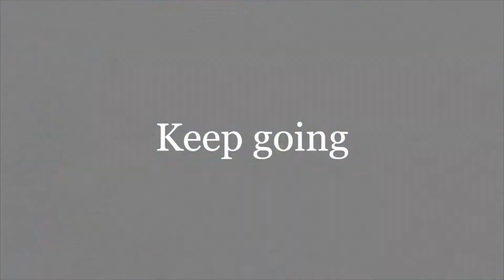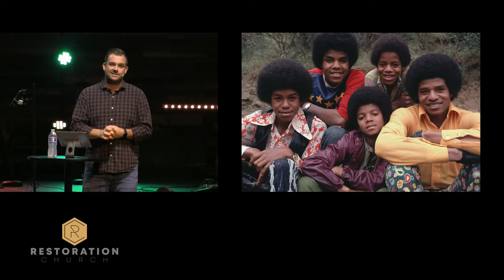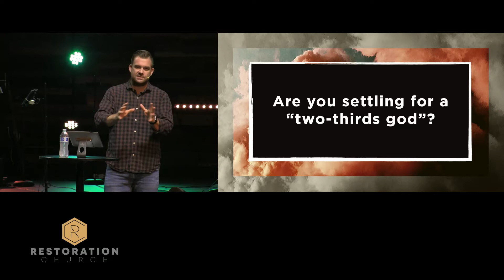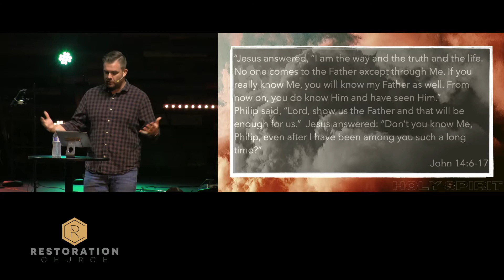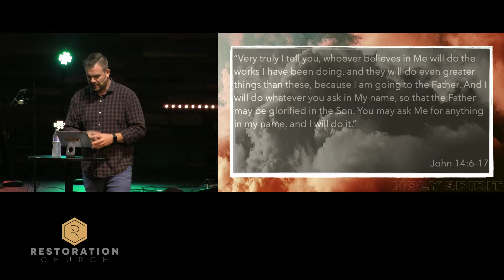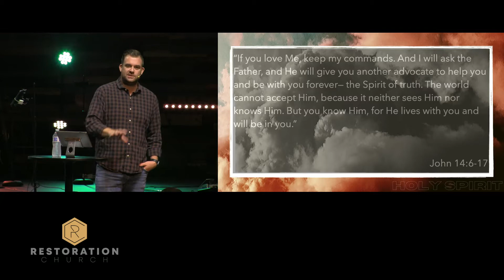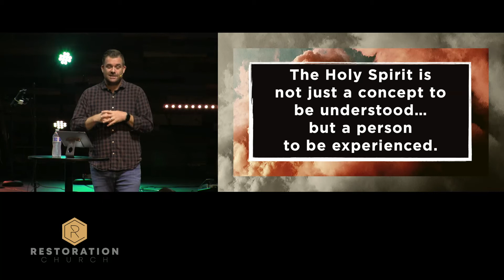Holy Spirit | two thirds god